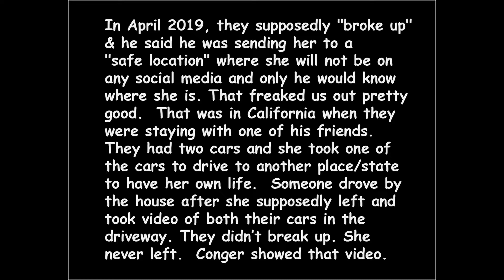Jim says he's single but he's pulled this before 6 20 2020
First part:  What Jim says, "My girlfriend and I had been dating for 21 months. We had allowed everyone else into our relationship and it poisoned the atmosphere. We've stepped away from commitment and are best friends helping one another get our lives back on track! The future is unknown and positive! 💛"
Second part:  Conger shows video of both cars in the drive way after they "broke up" last year and Kate drive off with one of their cars to another place/state.  They didn't break up.  She never left.  Then a couple-few days later, she showed up again on live streaming and they "made up."

Beware of this dude & educate yourself.
for an Interview with someone who knows quite a bit about Jim's childhood & teen yrs in foster care.

Violence against Jim & Kate is never encouraged.
This channel is not created by or managed by Michael Conger & is never monetized.
Archive-Some of Conger-related broadcasts.  ICYMI.